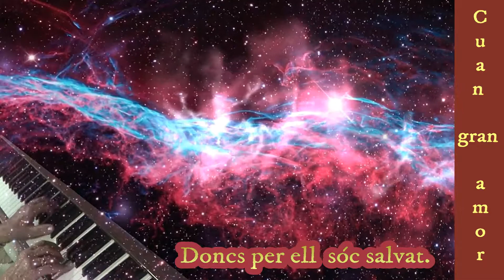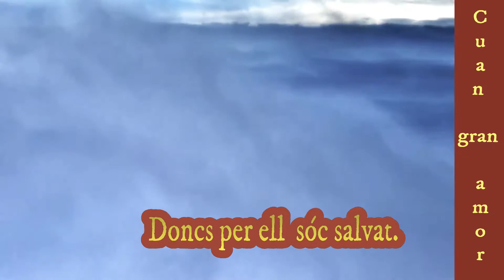Cuan gran amor . James Koerts piano Anna Cortés